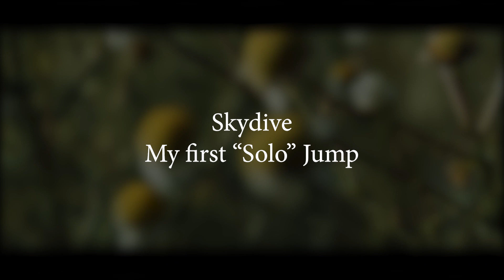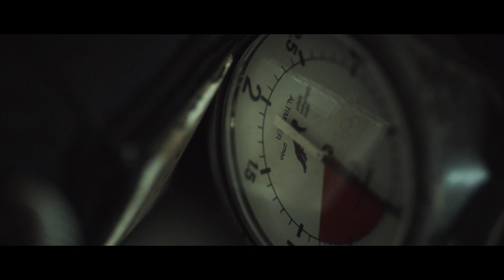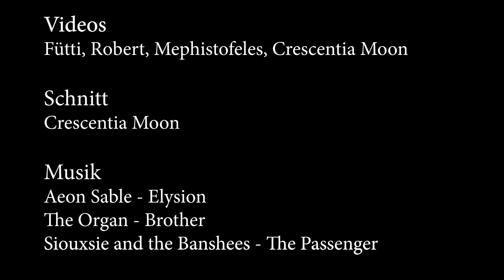Mephs erster "Solo" Sprung 2018 (Skydive)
2010 sind mein Mann und ich Tandem gesprungen. Seit dem hat es uns nicht mehr losgelassen und nun nach 8 Jahren haben wir uns entschlossen, einen Schritt weiter zu gehen und buchten einen AFF-Schnupperkurs, mit dem wir den ersten Sprung einer Sprunglizenz absolvierten.

Vieles ist noch verbesserungswürdig und beim zweiten "Solo"-Sprung werden wir auf den Beinen landen - nicht mehr auf dem Po ;-) - versprochen! Auch an der Technik werden wir noch arbeiten bis wir uns nächstes Jahr an die Sprunglizenz wagen. Wir freuen uns drauf!

Lieben Dank an das Team von Aero Fallschirmsport. Seltenst so entspannte Tage erlebt.